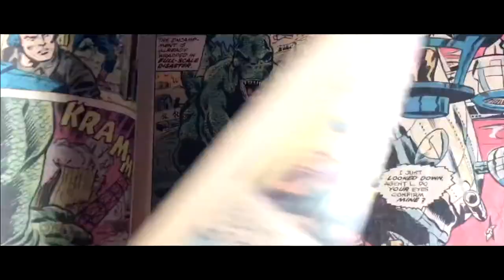GodzillAvengers | FULL SHORT FILM | G-FEST XXV | Whalezilla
The GodzillAvengers face off against their most deadly opponent yet.

This short film premiered at G-Fest XXV in Chicago. I challenged my self to make a movie in 3 weeks and this is the result. The version that played at G-Fest is a little different because of copyright reasons but mostly due to music that played during the credits.+